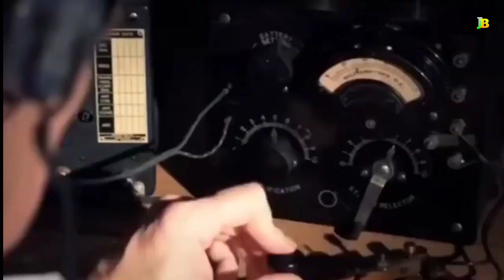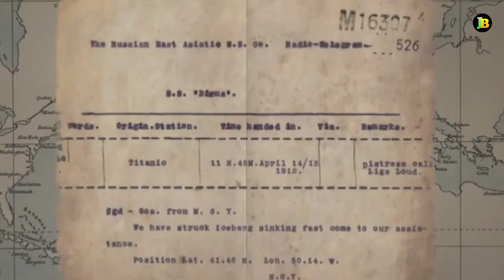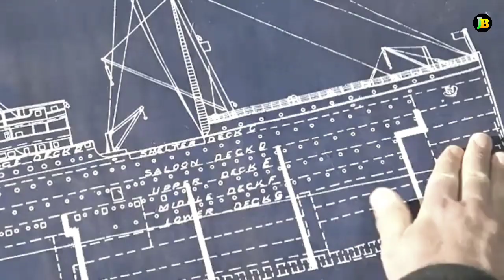এই ৬ টি ভুলের কারণে টাইটানিক ডুবেছিল | টাইটানিক জাহাজ কিভাবে ডুবেছিল | Titanic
এই ৬ টি ভুলের কারণে টাইটানিক ডুবেছিল | টাইটানিক জাহাজ কিভাবে ডুবে গেল | টাইটানিক | টাইটানিক জাহাজ | এই ছয়টি ভুলের কারণে টাইটানিক ডুবেছিল | টাইটানিক জাহাজ ডুবে যাওয়ার আসল কারণ কি ছিল | টাইটানিক মুভি বাংলা ডাবিং | টাইটানিক তার প্রথম দিনের যাত্রাপথে কিভাবে ডুবে গিয়েছিল | কিভাবে টাইটানিক জাহাজ তৈরি করা হয়েছিল | টাইটানিক জাহাজ কিভাবে ডুবে গেল | কিভাবে ডুবে গিয়েছিলে টাইটানিক জাহাজ | টাইটানিক জাহাজ কিভাবে ডুবেছিল

Titanic sank due to these 6 mistakes  How did the Titanic sink?  Titanic  Titanic ship  Titanic sank because of these six mistakes  What was the real reason for the sinking of the Titanic?  Titanic Movie Bangla Dubbing  How the Titanic sank on its maiden voyage  How was the Titanic built?  How did the